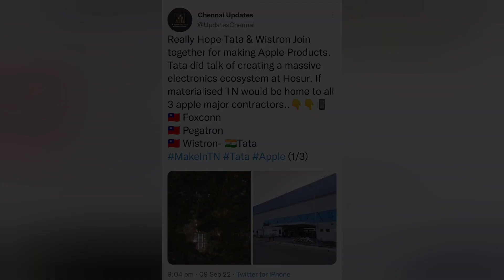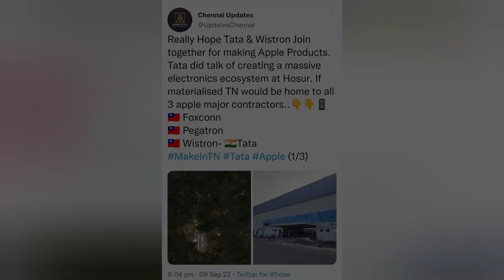ஓசூர் கிருஷ்ணகிரி உள்கட்டமைப்பு மேம்பட வேண்டும் | Need to Improve Hosur Krishnagiri Infrastructure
தமிழ்நாட்டில் சென்னை, கோயம்புத்தூர் க்கு அடுத்து மிகப்பெரிய தொழில் நகரமாக மாறியுள்ளது ஓசூர், மேலும் தமிழ்நாட்டில் அதிக முதலீடுகளை ஈர்த்து வருகிறது, இதனால் ஓசூர் கிருஷ்ணகிரி யில் மிகப்பெரிய தொழிற்சாலைகள் அமைக்கப்பட்டு வருகிறது, ஆனால் ஓசூர் கிருஷ்ணகிரி யின் உள்கட்டமைப்பு ஒரு கேள்வி குறியாக இருக்கிறது, ஓசூர் கிருஷ்ணகிரி உள்கட்டமைப்பு மேம்படுத்துவதை விவரிக்கிறது இந்த தொகுப்பு.

Join our " TN 24 " Channel Membership '